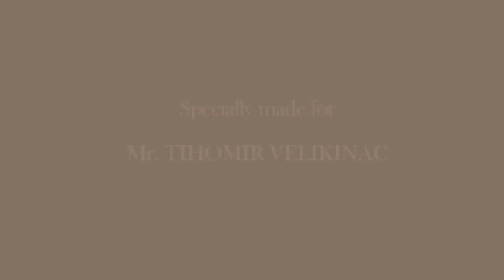Lifelong learning key competences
Two EVS volunteers in Serbia got together and decided to try to explain what are the 8 lifelong learning key competences. This film is dedicated to Tihomir Velikinac and all that we learned with him.